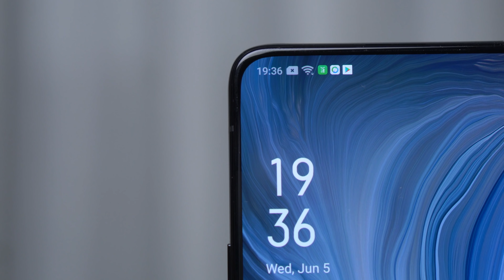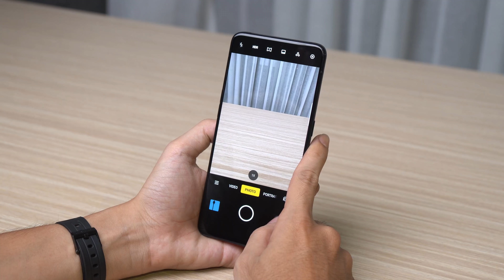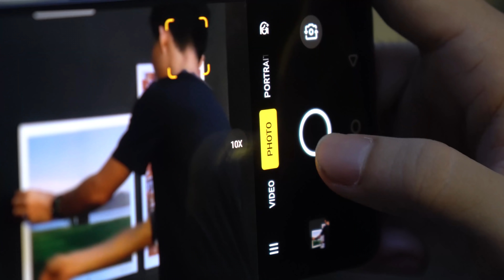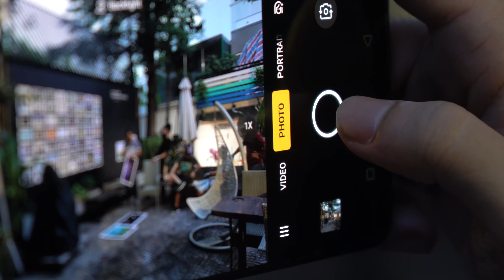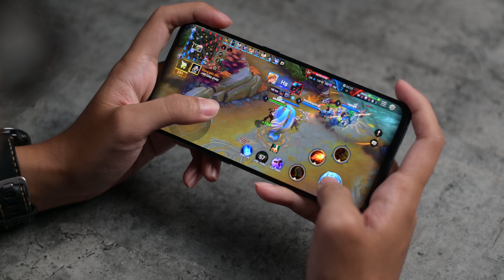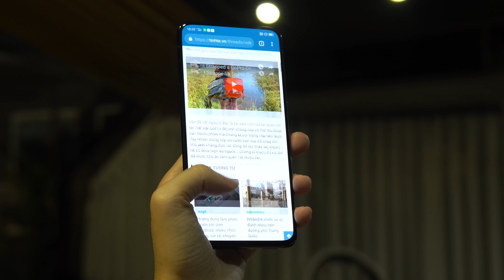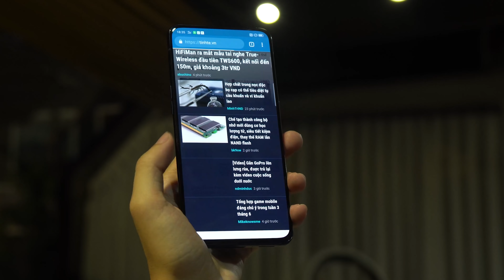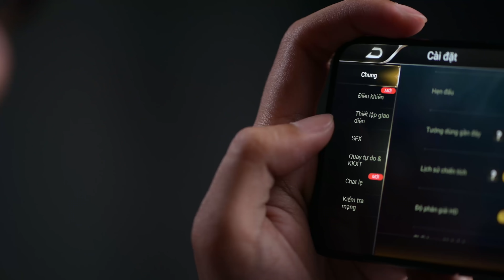Đánh giá OPPO Reno 10x: thiếu một chút nữa để trở nên hoàn hảo